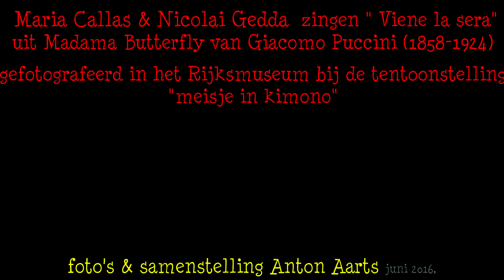George Hendrik Breitner: Meisje in kimono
De talloze variaties van een meisje in kimono, die geldt als icoon van het japonisme, ontstonden in de jaren 1893-96. De tentoonstelling Breitner: Meisje in kimono  laat voor het eerst de (voor zover bekend) volledige serie van 14 schilderijen zien. Het was Geesje Kwak die tussen haar 16de en 18de jaar voor de schilder poseerde. Zij poseerde voor bijna al zijn schilderijen en werd zo door Breitner onsterfelijk gemaakt. Breitner zag zichzelf als le peintre du peuple, schilder van het volk.  Vanaf1886 woonde hij in Amsterdam, waar hij o.a. het stadsleven vastlegde in schetsen, schilderijen en foto’s.